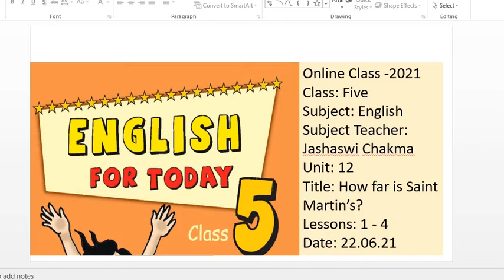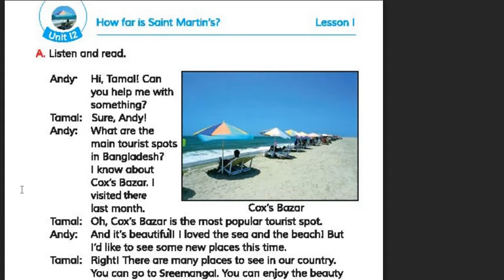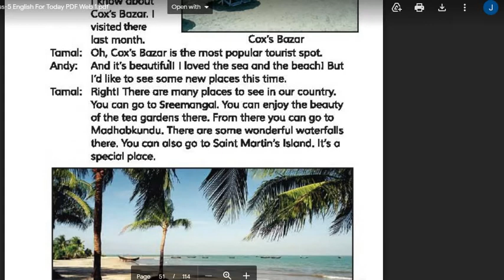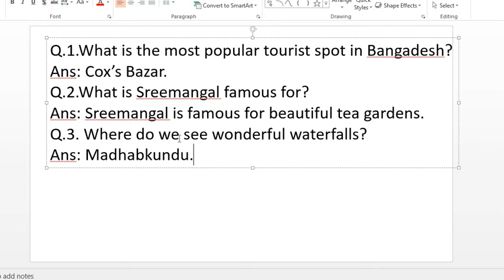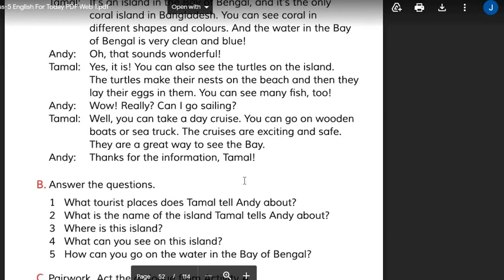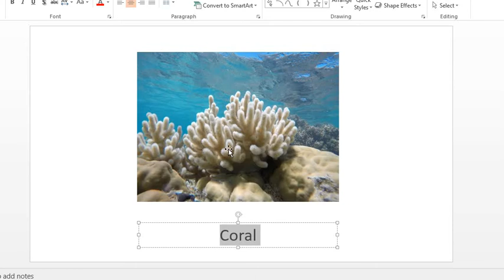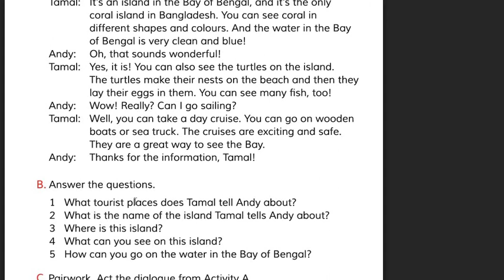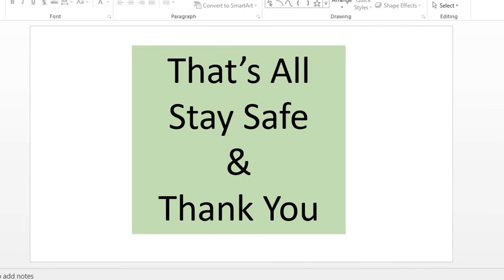Unit 12 Lesson 1 4